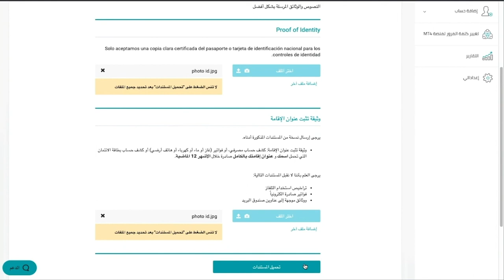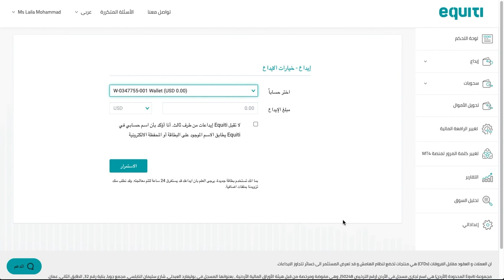Equiti كيفية تحميل المستندات الخاصة بك مع